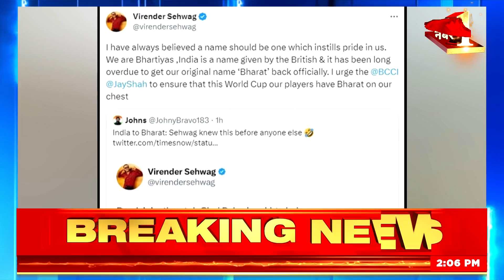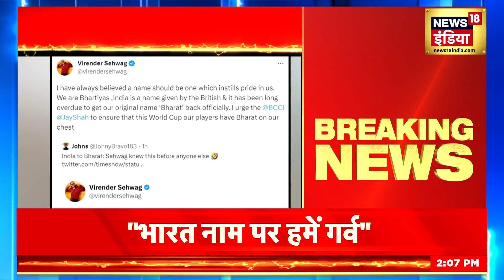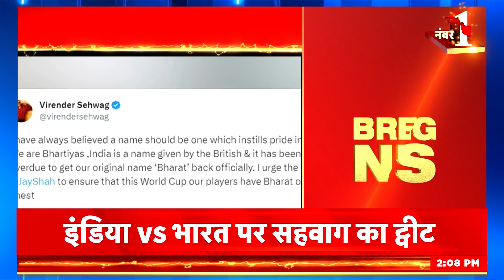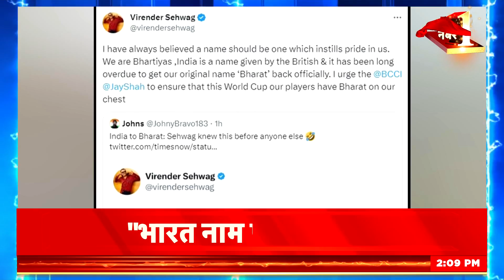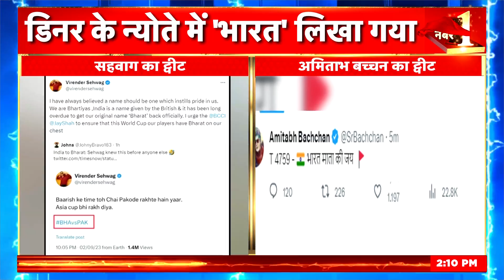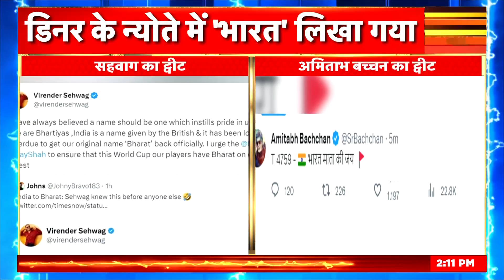वीरेंद्र सहवाग ने रखी मांग, World Cup में इंडियन टीम की जर्सी पर 'भारत' हो नाम | Cricket | ODI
Meanwhile, Virender Sehwag has tweeted-
In this he wrote that- I have always believed that the name should be such that it creates pride in us. We are Indians, India is a name given by the British and it has taken a long time to officially get back our original name 'Bharat'. I urge BCCI to ensure that India is written on the jerseys of our players in this World Cup.

इसी बीच वीरेंद्र सहवाग ने ट्वीट किया है-
इसमें उनहोने लिखा कि-  मेरा हमेशा से मानना रहा है कि नाम ऐसा होना चाहिए जो हममें गर्व पैदा करे।  हम भारतीय हैं, इंडिया अंग्रेजों की तरफ़ से दिया गया एक नाम है और हमारे मूल नाम 'भारत' को आधिकारिक तौर पर वापस पाने में बहुत समय लग गया है। मैं आग्रह करता हूं BCCI यह सुनिश्चित करने के लिए कि इस विश्व कप में हमारे खिलाड़ियों की जर्सी पर भारत लिखा हो।

Aditya-L1 Launch | Solar Mission | PSLV-C57 | ISRO | Sriharikota | Asia Cup |  Cricket News | Delhi Crime News | Seema Haider | PM Modi | Chandrayaan-3 | Vikram Lander |  news18 live | news18 india live | live news | aaj ki taaja khabar | n18oc_nation